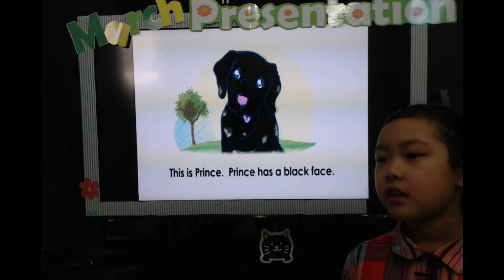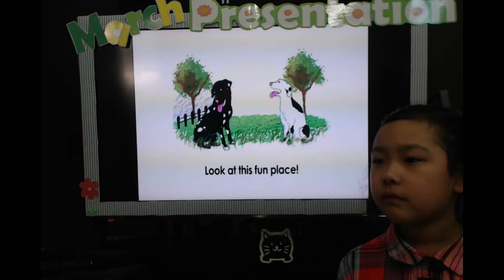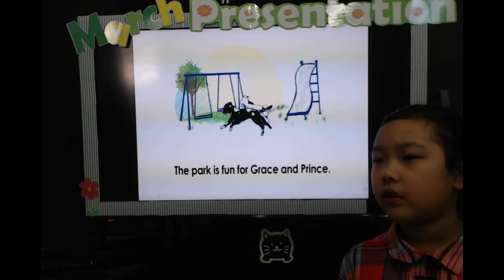공터 병점1센터 201803 심윤지